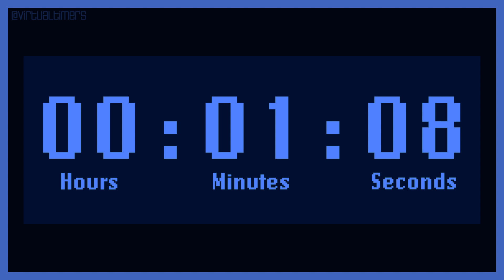SILENT - Retro LCD - Blue - 1 Hour and 15 Minutes Countdown with Time Markers / Chapters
0:00 - 1 hour and 15 minutes - start
     1:00 - 1 hour and 14 minutes
     2:00 - 1 hour and 13 minutes
     3:00 - 1 hour and 12 minutes
     4:00 - 1 hour and 11 minutes
     5:00 - 1 hour and 10 minutes
   10:00 - 1 hour and 5 minutes
   15:00 - 1 hour
   30:00 - 45 minutes
   45:00 - 30 minutes
   50:00 - 25 minutes
   55:00 - 20 minutes
1:00:00 - 15 minutes
1:05:00 - 10 minutes
1:10:00 - 5 minutes
1:11:00 - 4 minutes
1:12:00 - 3 minutes
1:13:00 - 2 minutes
1:14:00 - 1 minute
1:14:30 - 30 seconds
1:14:45 - 15 seconds
1:15:00 - 0 seconds - end

1920 x 1080.